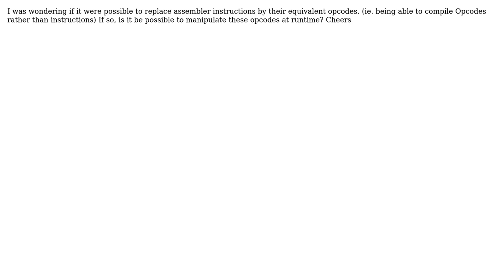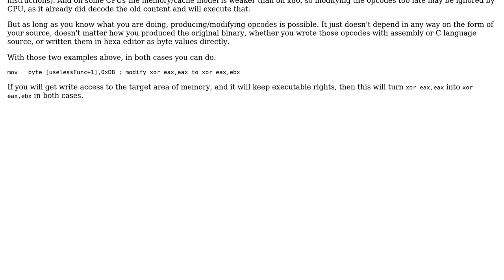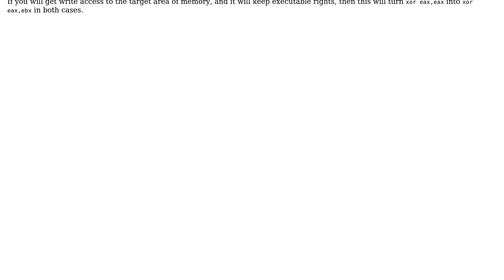Compiling Assembler Opcodes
With thanks & praise to God, and with thanks to the many people who have made this project possible! You are responsible for your own actions.